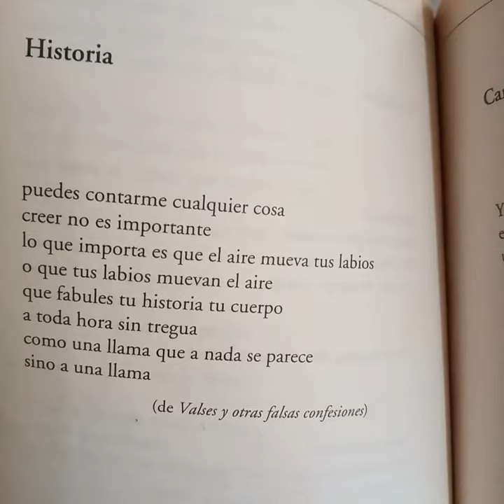Blanca Varela Poemas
Historia de Blanca Varela